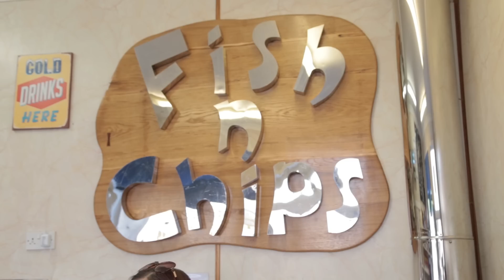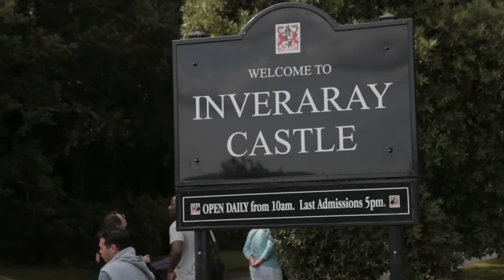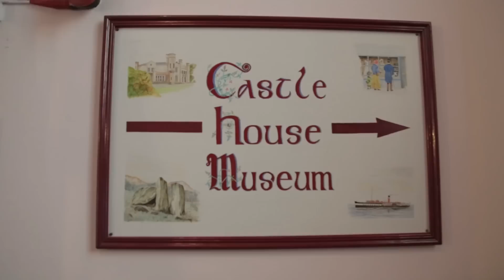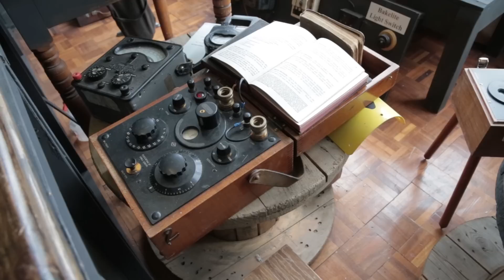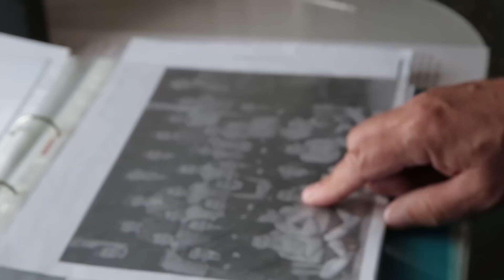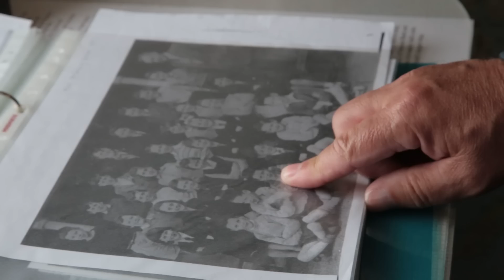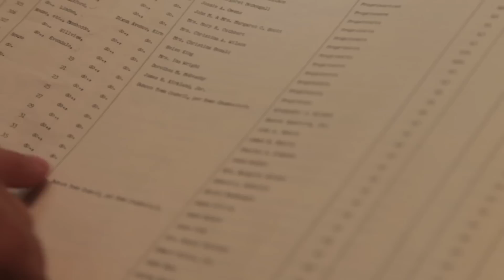Memories of Dunoon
Memories of Dunoon is a documentary set in the beautiful landscape of Dunoon and the Cowal Peninsula in Argyll and Bute.

David Saunders was born and raised in Dunoon till he was about 9 years old after which he left to live in Glasgow and then Glenrothes.

After many years he has decided to return, and along with his growing family he visits nostalgic locations in and around Dunoon and narrates his story of mixed emotions and past experiences of growing up in this beautiful part of the world.